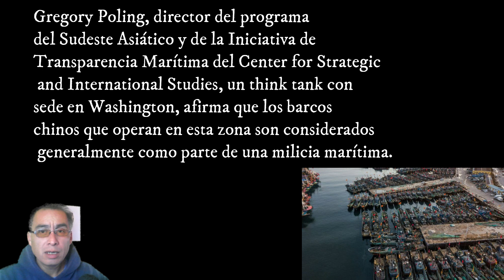La Armada de Chile y Sernapesca vigilarán el paso de 450 pesqueros chinos en Magallanes